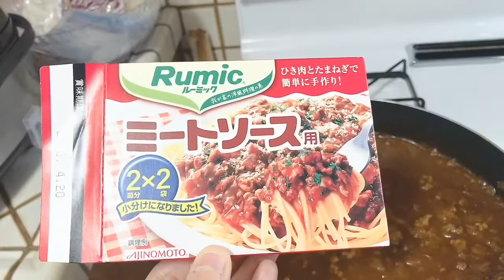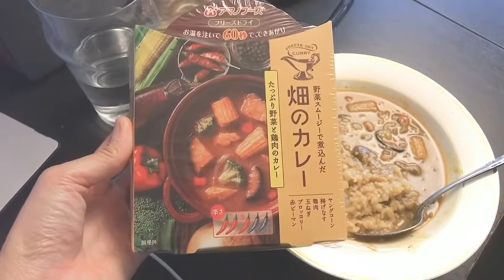アメリカ人の旦那は普段なにを食べてるの？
意外とよく聞かれる質問なので動画にしてみました。
一週間のディナーを動画にしてみました。
最初にいいます！赤ちゃんを持つMAMAです。私。（笑）
手抜きですが、文句言わないで食べてくれます！Thank you!